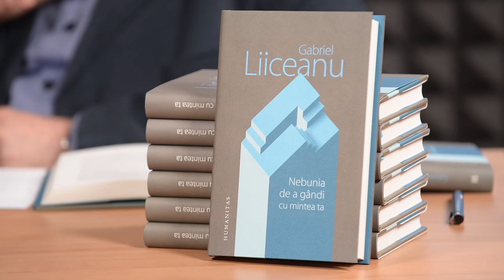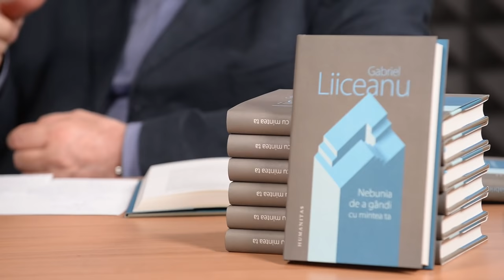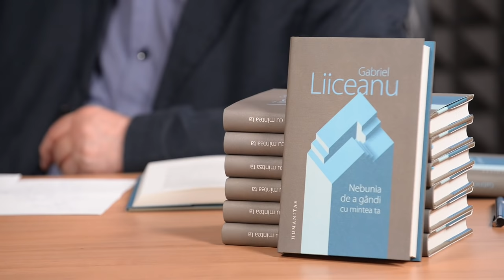Interviu cu Gabriel Liiceanu despre "Nebunia de a gândi cu mintea ta"